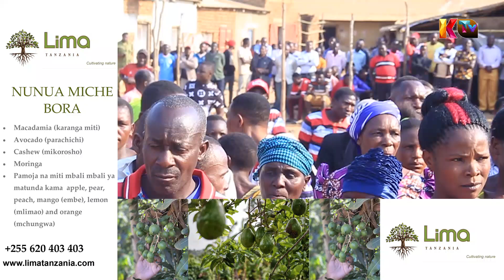MANENO MAZITO YA MAMA WA CHADEMA MBELE YA WANANCHI WA ILEJE